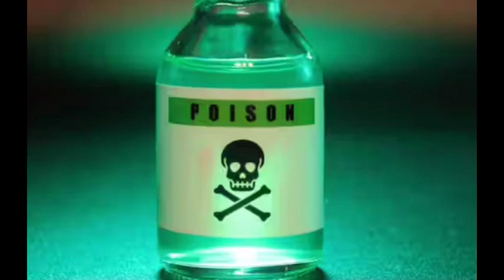स्कूल में रची मासूम के कत्ल की साज़िश : Bala Manikandan Murder Case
Tags -

Keywords -

Todays Case-

[ Bala Manikandan was a 13 year old intelligent boy from karaikal , Puducherry who was killed by in 2022 by his classmates mother , who was jealous of him for securing more marks than her daughter in exams by giving him posined juice]

Bgm Used -

More from Har Crime -